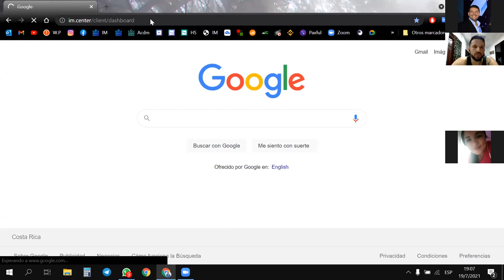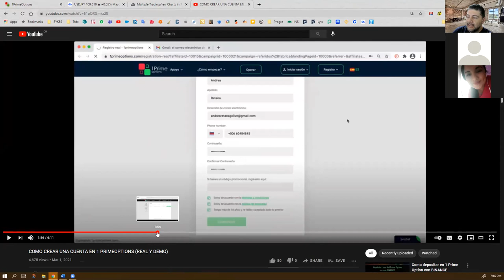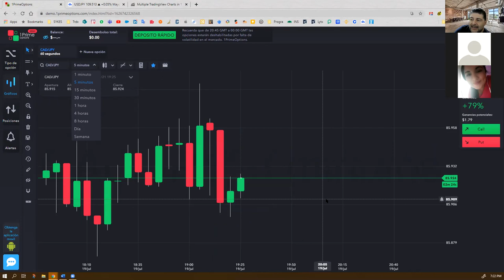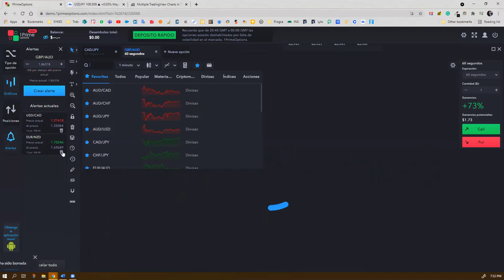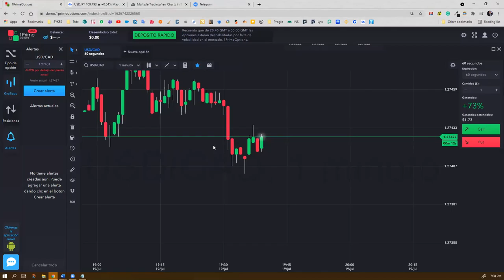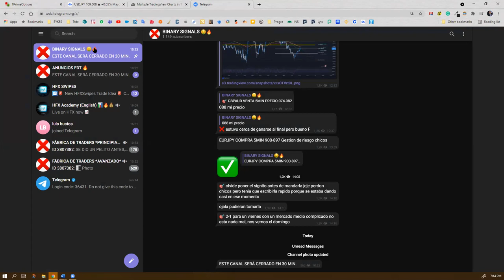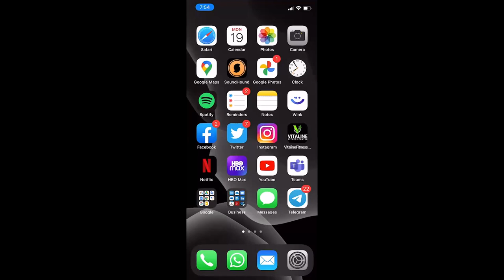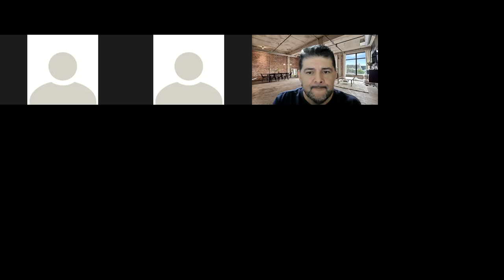Lo básico del broker 1PrimeOptions / Como copiar y pegar señales?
Video básico que explica la interface gráfica del broker 1PrimeOptions y como copiar y pegar una señal.